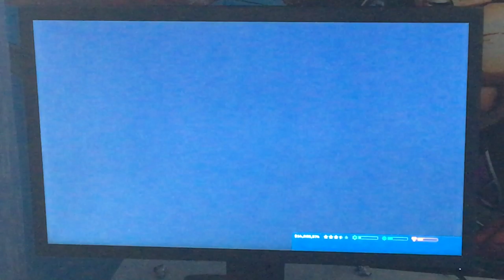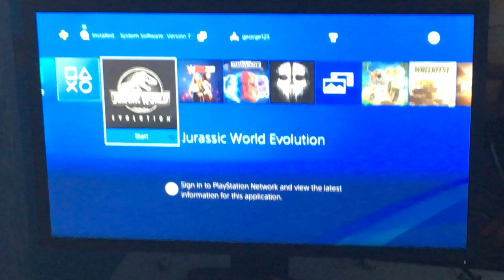Jurassic The game